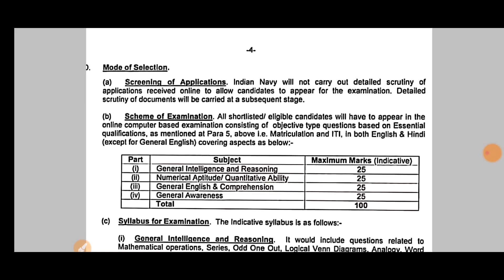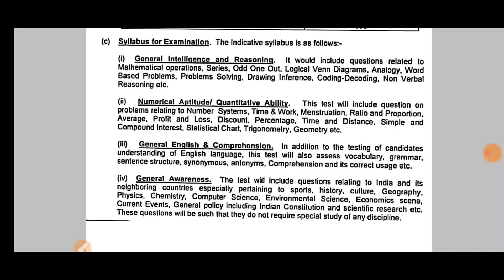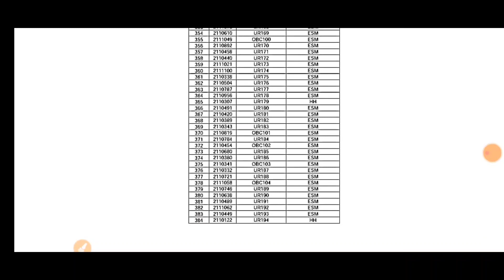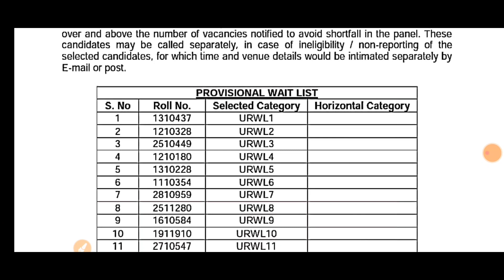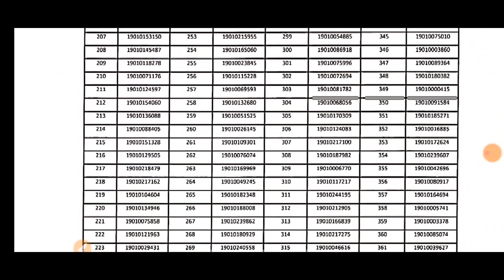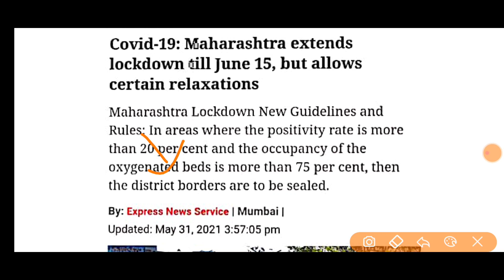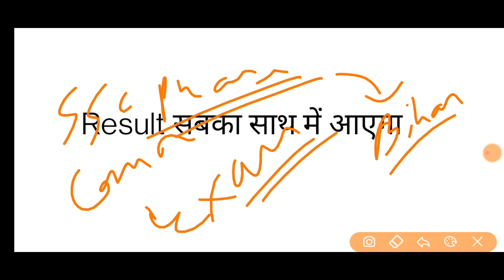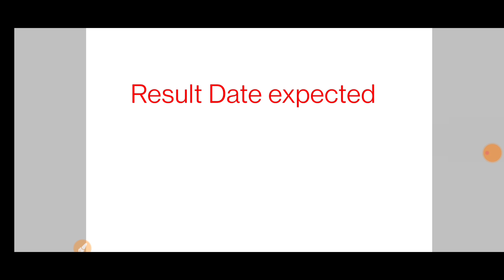Indian Navy tradesman 2021 Exam update Mumbai Nagpur Pune✨Cut-off✨Indian Navy Tradesman Result date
Indian navy tradesman 2021 mumbai nagpur pune 2021 exam date. Indian navy tradesman 2021 cut off. Indian navy exam 2021 update related to result date.

EXAM INTRO